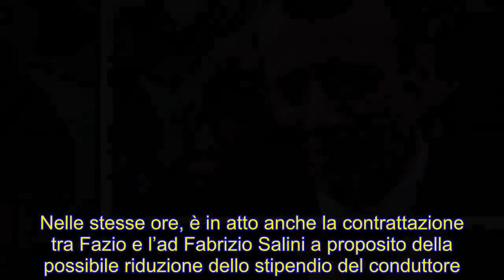Crisi diplomatica: Fabio Fazio e un viaggio in Francia da Macron: "Paga dalla mia tasca"